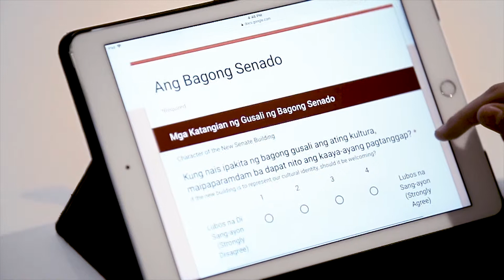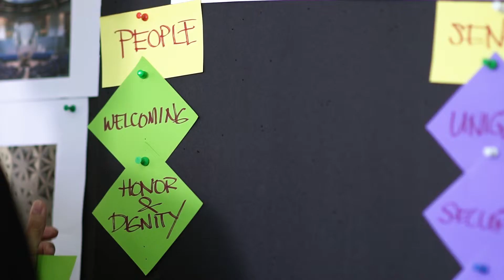Aidea - Senate Building Design